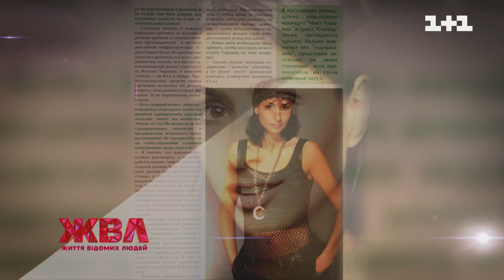Маша Манюк про перші пологи в 44 та як відкрила світові модель Аліну Байкову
Ведучу Машу Манюк величають динозавром модельного бізнесу в Україні, адже в професії вона вже понад 35 років! Як Манюк виживала у тяжкі 90-ті? Та чому ексманекенниця стала мамою аж у 44? Безкомпромісна ведуча і директорка однієї з найперших в Україні модельних агенцій розкриває свої секрети тільки у ЖВЛ!